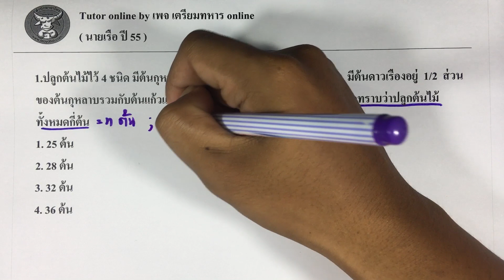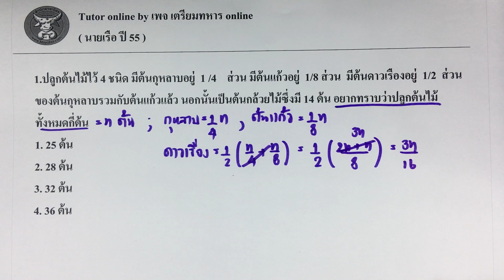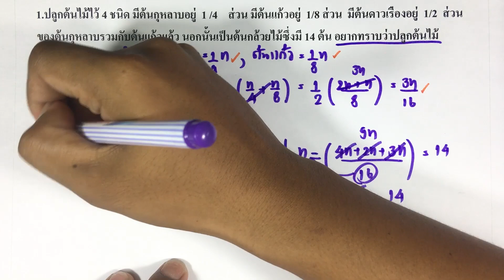เตรียมทหาร l ข้อสอบนายเรือ ปี 55 ข้อ 1